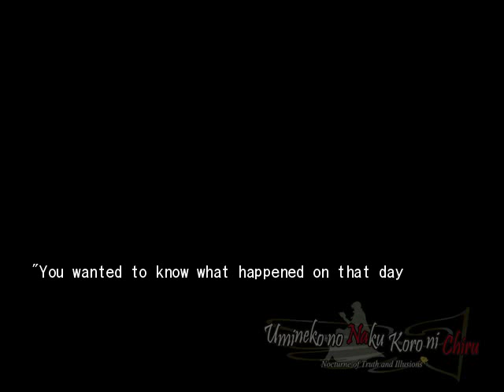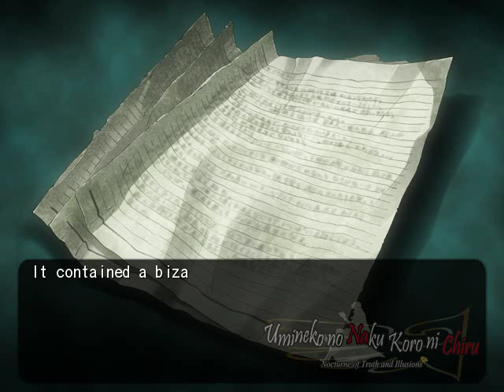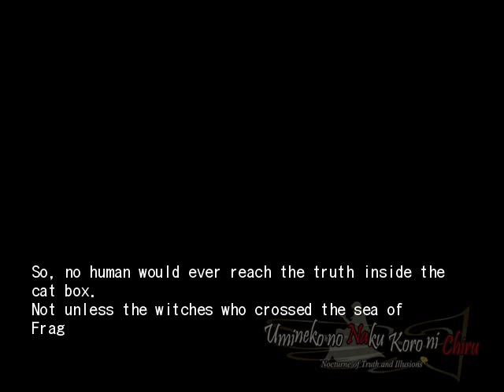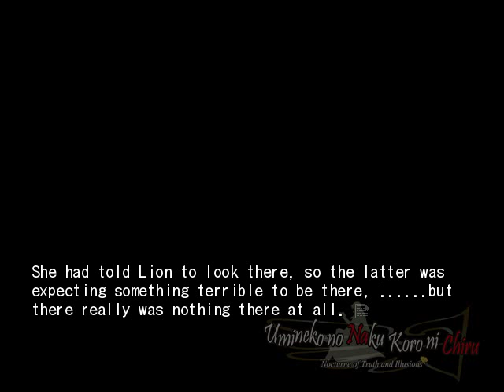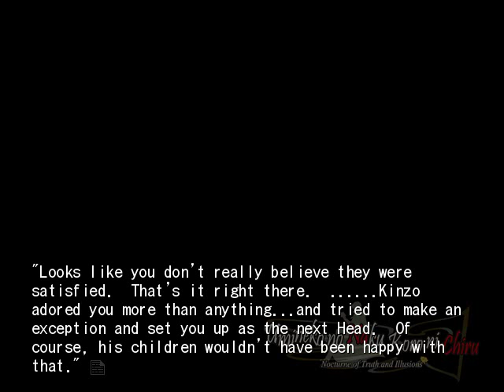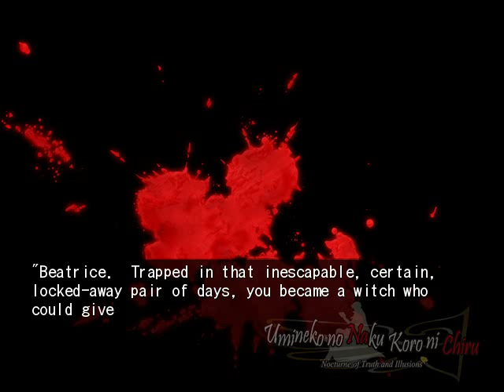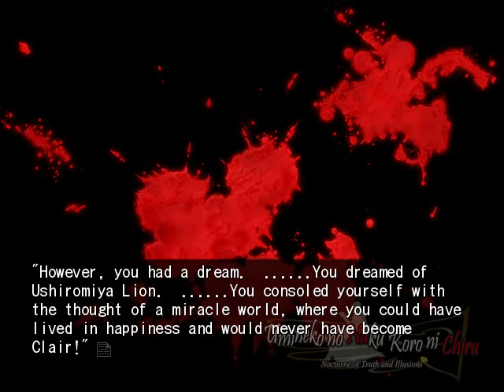EPISODE 7 TEA PARTY PT10